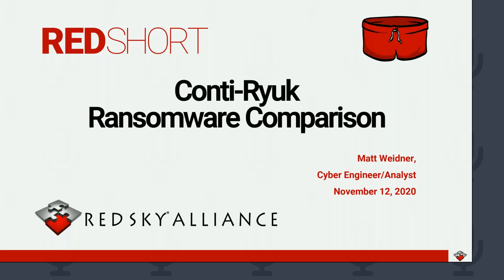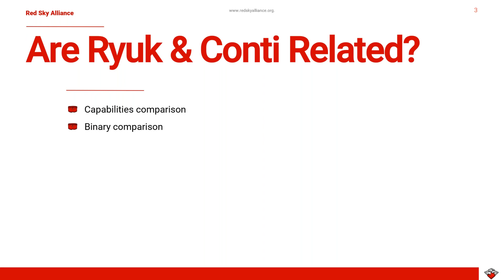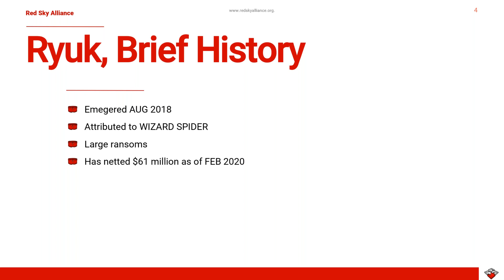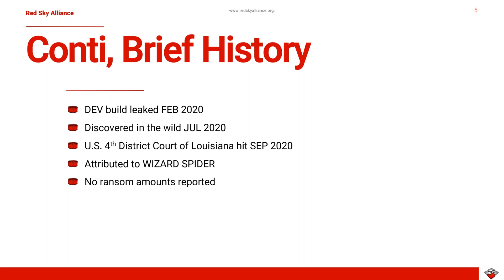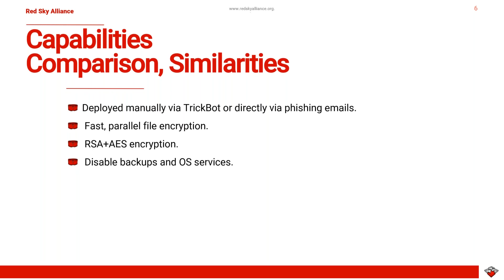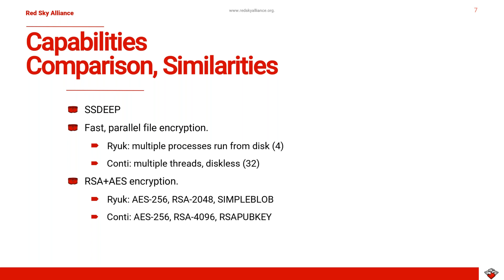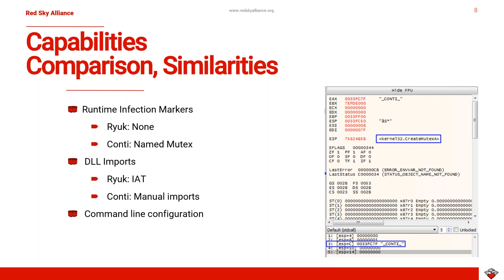#6 Conti Ryuk Comparison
The past few months have seen a new ransomware variant emerge that is being distributed by the TrickBot malware. The appearance of the new ransomware named Conti, corresponded with an observed decrease in Ryuk deployments. This suggested that Conti is the “successor” of Ryuk.